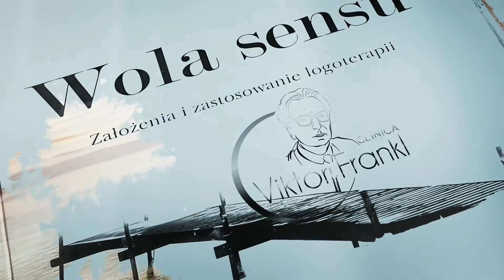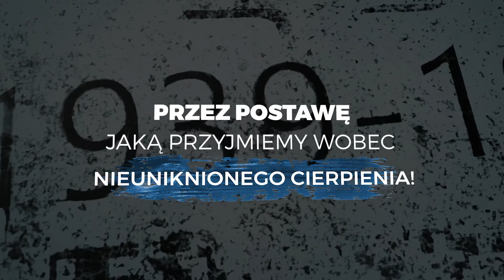Jak odkryć sens życia?